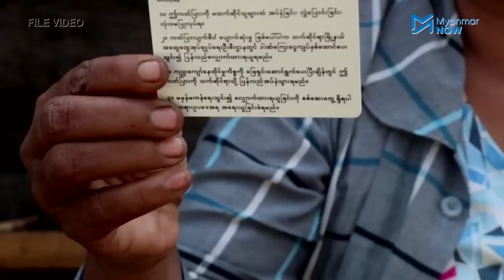အာဏာရှင်စနစ်အောက်က ကျူးကျော်နေထိုင်သူတွေရဲ့ဘဝ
စက်ရုံအလုပ်ရုံများစွာရှိသည့်ရန်ကုန်မြို့တွင် အလုပ်အကိုင်အခွင့်အလမ်းအတွက် ရွှေ့ပြောင်းလာရောက်နေထိုင်သူများပြားသလို ဝင်ငွေနည်းပါးပြီး နေစားရိတ်ကြီးမြင့်မှုကြောင့် ကျူးကျော်နေထိုင်ပြီးသူလည်း များစွာရှိနေပါသည်။ စစ်တပ်က အာဏာသိမ်းပြီးနောက် ကျူးကျော်နေထိုင်သူတွေကို အတင်းအဓမ္မ နေရာဖယ်ရှားခိုင်းခဲ့သည်။

ဒေါ်အောင်ဆန်းစုကြည် ဦးဆောင်သည့် အရပ်သားအစိုးရလက်ထက်တွင် ကျူးကျော်ပြဿနာကို ဖြေရှင်းနိုင်ရန် စာရင်းကောက်ယူပြီး ကျူးကျော်စမတ်ကဒ်ထုတ်ပေးခဲ့သလို တန်ဖိုးနည်းအိမ်ရာ စီမံကိန်းများ ဖော်ဆောင်ခဲ့သော်လည်းစီမံကိန်းဆောင်ရွက်နေစဉ်မှာ အာဏာအသိမ်းခံလိုက်ရပါသည်။

ကျူးကျော်အိမ်မှ အတင်းအဓမ္မဖယ်ရှားခံရသူများသည် လက်ရှိအချိန်တွင် ရန်ကုန်မြို့ ဆင်ခြေပုံးရပ်ကွက်များတွင် ထိုင်ကြနေကြရပြီး အလုပ်အကိုင်အခက်အခဲ နေထိုင်စားသောက်ရေးအခက်အခဲများနှင့် ရင်ဆိုင်နေကြရသည်။